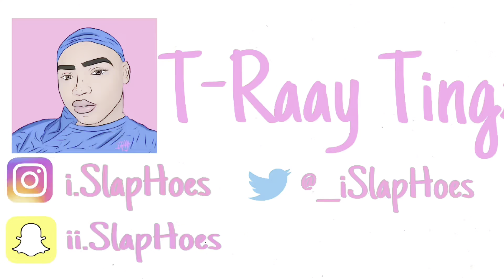Nicki Minaj - Red Ruby Da Sleeze (Official Audio) REACTION VIDEO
Nicki Minaj aka THE QUEEN 😍 is back well RedRubyDaSleeze is 😭 BARBZZZZZZ COMMENT “ 🦄🦄🦄🦄🦄🦄🦄🦄🦄🦄🦄🦄🦄🦄” so we know WASSSSGAAAWD! Let me know your favorite verse or line in the comments . Comment video suggestions/ or new things to review.

Snap: ii.SlapHoes

Hello my name is T-Raay , and I go By T-Raay Tingz, I am 24 years old, I’m a crazy toxic virgo and I have 3 degrees! My college journey and fashion journey aswell.